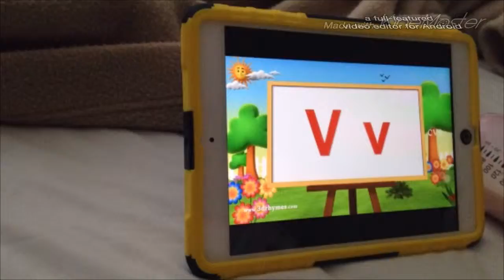Little Miss Katniss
Day out